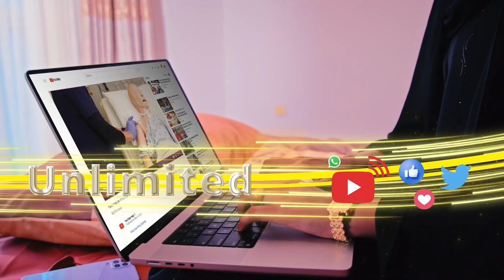qisada ilmhii yaraa ee walaalkii gawracey iyo hooyadii samirka badnayd. Sh Khadar Badeed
Tilmaamaha Diinta:- qisada ilmhii yaraa ee walaalkii gawracey iyo hooyadii samirka badnayd.
Sh Khadar Badeed